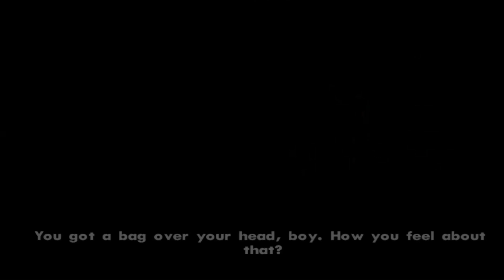The Green Sabre Mission Gameplay | Walkthrough of Mission 27 -The Green Sabre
You will get the best game walkthrough recorded by the best game recorder -Bandicam and edited by the best editing software-Bandicut I will upload the best PC GAMES walkthroughs to help you all to finish your game's mission quickly and efficiently. I will upload a new walkthrough every Monday, Wednesday and Friday.

Description: "Welcome to the world of the Green Sabre, the ultimate eco-friendly weapon for the modern warrior! In this video, we dive deep into the fascinating history, design, and functionality of the Green Sabre. Discover how this innovative weapon combines cutting-edge technology with sustainable materials to create a powerful and environmentally responsible tool for self-defence and combat training. Join us as we explore the unique features of the Green Sabre, including its energy-efficient design, customizable settings, and the positive impact it has on our planet. Don't miss this exciting opportunity to learn about the future of weaponry and how you can become a part of the Green Sabre revolution!